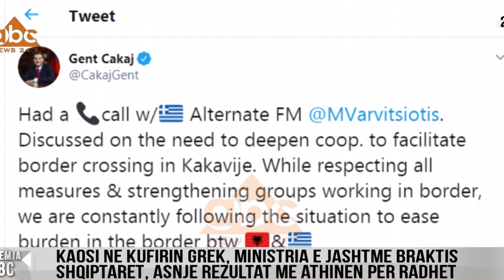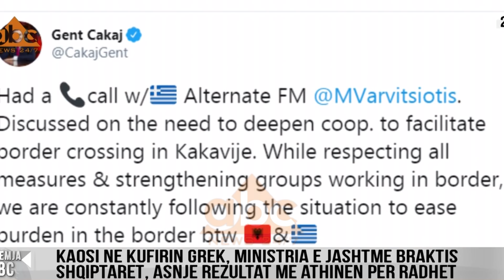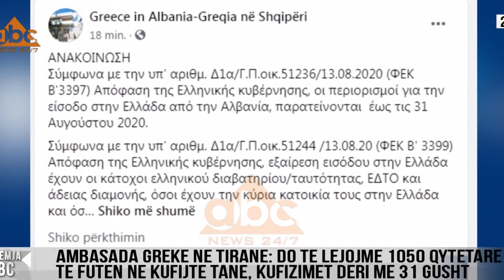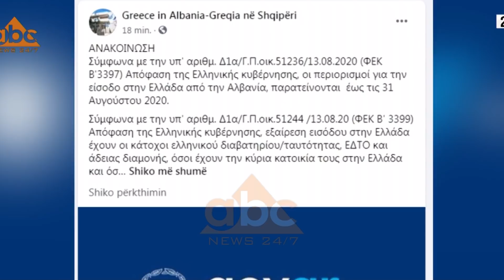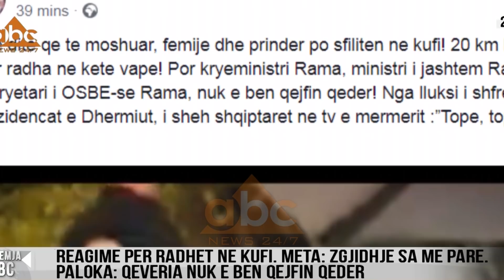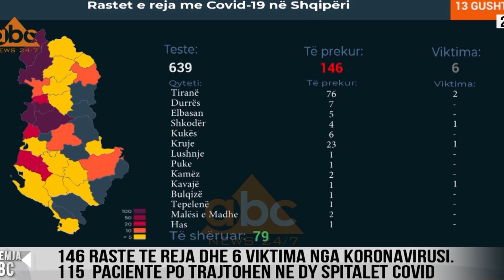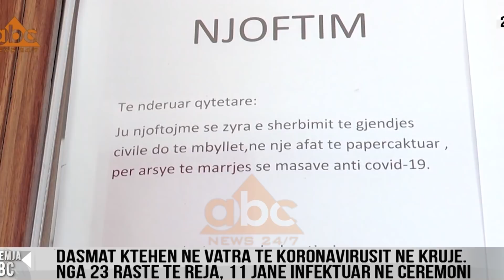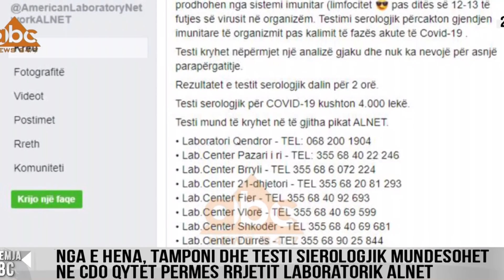Edicioni i lajmeve ora 20:00, 14 Gusht 2020 | ABC News Albania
abcnews abcnewsalbaniaEdicioni i lajmeve ora 20:00, 6 Gusht 2020 | ABC News Albania